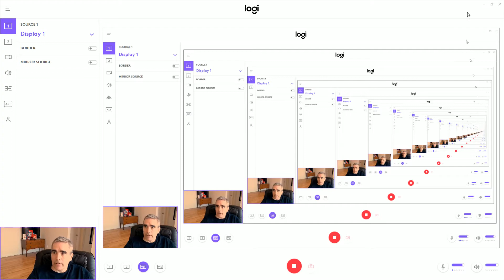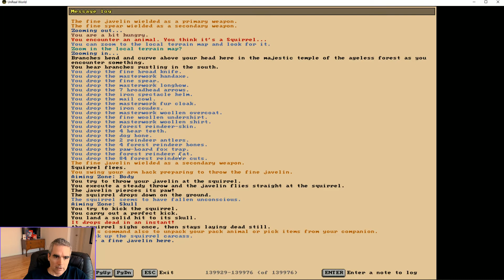UnReal World - Sami 96 - RIP Rudolph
Another episode about surviving and thriving in Stone Age Finland. In this episode, Sami hunts a reindeer and heads back to his settlement afterwards.